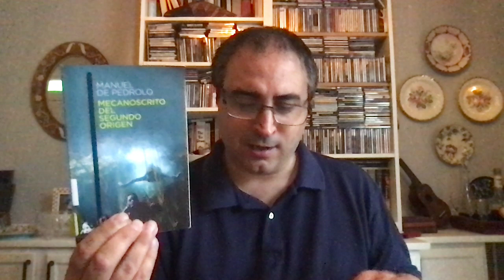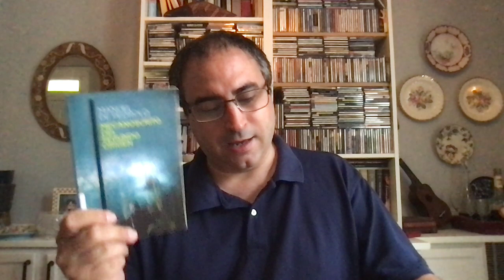Mecanoscrito del segundo origen: Manuel de Pedrolo y la ciencia-ficción con tintes bíblicos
Un acercamiento crítico al "Mecanoscrito del segundo origen" (1974), la novela más conocida del escritor catalán Manuel de Pedrolo (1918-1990).